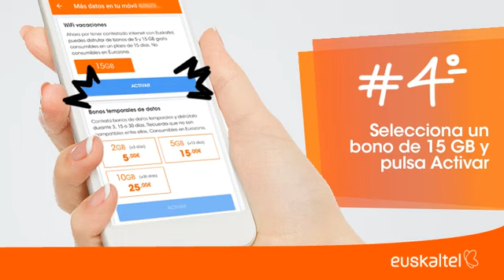Euskaltel WiFi Vacaciones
Descubre cómo activar WiFi Vacaciones desde tu área personal